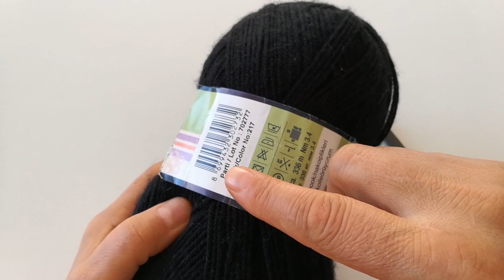Yandan Düğmeli Bebek Süveteri/ Yeleği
Merhaba arkadaşlar💖 Süveterimizı 1 adet 100 gr ip ve 3 numara tığ ile ördüm  kolay gelsin.🌹

örgü modelleri?
el örgüsü bebek hırka modelleri ve yapılışı?
erkek bebek hırka modelleri ve yapılışı?
erkek bebek hırka modelleri anlatımlı?
bebek hırka modelleri anlatımlı?
erkek bebek örgü hırka modelleri?
örgü bere modelleri bayan?
çoçuk süveter örneği?
süveter örgü modelleri?
erkek çoçuk süveter örgü modelleri ve yapılışı?
çoçuk süveter örneği anlatımlı?
bebek şapka modelleri örgü?
çoçuk süveter modelleri ve yapılışı?
çoçuk bere modelleri ve yapılışı?
bebek örgü şapka modelleri anlatımlı?
erkek örgü modelleri?
bebek hırka modelleri?
kolay süveter modelleri?
erkek çocuğu süveter?
erkek bebek süveter modelleri 2018?
derya baykal bebek süveter modelleri?
erkek süveter modelleri anlatımlı?
erkek süveter modelleri ve yapılışları?
güzel süveter modelleri?
erkek bebek süveter yapımı anlatımlı?
5 yaş erkek süveter modelleri?
erkek bebek süveter modelleri anlatımlı?
erkek bebek süveter v yaka yapılışı?
5 yaş erkek süveter modelleri?
büyük erkek süveter örgü modelleri?
erkek süveter örgü modelleri ve yapılışı?
güzel süveter modelleri?
erkek çoçuk süveter modelleri ve yapılışı?
erkek coçuk süveter modeli?
derya baykal erkek süveter modelleri?
örgü modelleri kazak?
örgü modelleri yelek?
örgü modelleri bebek?
bebek örgü modelleri ve yapılışları?
örgü modelleri 2020?
tığ örgü modelleri?
bebek örgü modelleri anlatımlı?
örgü modelleri örgü modelleri?
açıklamalı bebek örgü modelleri ve yapılışları?
kolay bebek yelekleri örgü modelleri anlatımlı?
bebek yelek modelleri 2018 anlatımlı?
şiş ile bebek yelek örnekleri ve yapılışları?
bebek yelek modelleri anlatımlı video?
erkek bebek örgü modelleri ve yapılışları anlatımlı?
2018 bebek örgü modelleri?
kolay bebek yelek modelleri ve yapılışı?
delikli tığ işi örgü modelleri?
çok güzel ve kolay bir model tığ işi?
kolay tığ işi örnekler?
tığ işi örgü yelek modelleri?
kolay tığ işi yelek yapımı?
yün tığ işi örnekleri?
tığ işi yelek modelleri?
kolay tığ işi battaniye?
erkek bebek süveteri yapılışı?
süveter modelleri ve yapılışları?
süveter modelleri erkek?
5 yaş süveter modelleri?
erkek süveter modelleri 2018?
erkek süveter orgu modelleri?
erkek süveter örneği örgü?